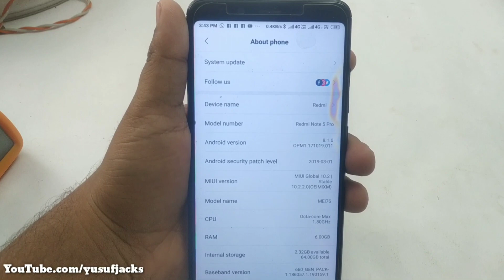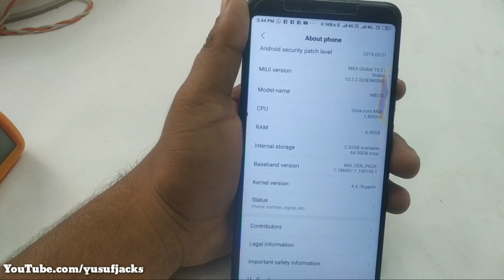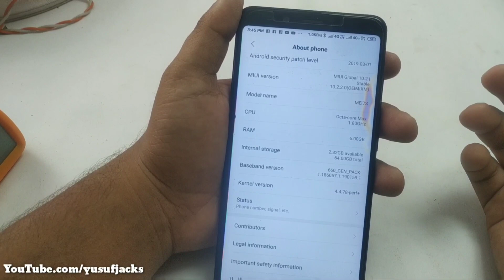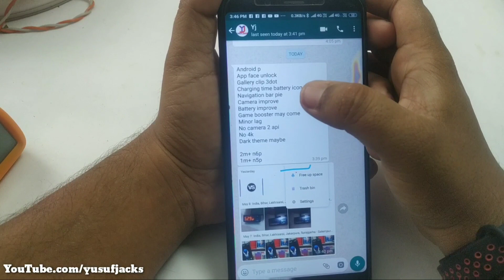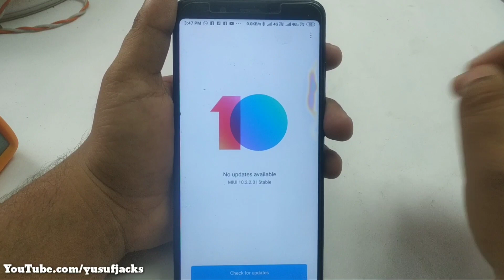MIUI 10.3.2.0 Redmi Note 5 Pro Release? Note 5 Pro Android P Update release? Note 5 Pro Pie Update?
MIUI 10.3.2.0 Redmi Note 5 Pro Release? Note 5 Pro Android P Update release? Note 5 Pro Pie Update?, MIUI 10.3.2.0 Stable Update Android pie 9.0 Update For Redmi Note 5 Pro Full details| New features,  Redmi Note 6 Pro MIUI 10.3.2.0 Android PIE Features | MIUI 10.3.2.0 GLOBAL STABLE UPDATE | RELEASED,  Redmi Note 5 MIUI 10.3.2.0 Next Stable Update | Redmi 5 Plus MIUI 10.3.2.0 Next Stable Update,

problem solved💪😄👌
MIUI 10.3.2.0 Redmi Note 5 Pro Release? Note 5 Pro Android P Update release? Note 5 Pro Pie Update?, MIUI 10.3.2.0 Android pie 9.0 New features in Redmi note 6 pro|App Face unlock, Dark mode, Redmi Note 5 Pro Good News - New Features - Next Stable Update - Android Pie - Redmi Note 5 Pro, Redmi Note 5 Pro Next MIUI 10.3.2.0 Update With Android 9 Pie l New Features Dark Mode, Screen Time